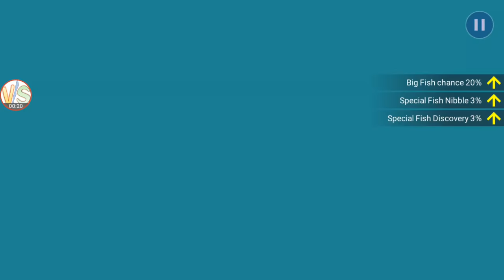Big Fish Clown Filefish Catch Gameplay 1 Fishing Strike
Fishing Strike is a free-to-play fishing game with realistic graphics by Netmarble Games.
Netmarble has ambitiously created a Next Generation Fishing Game!
Realistic Graphics! Exciting Action! Feelings of true suspense! Enjoy the best fishing game there is, prepared just for you by Netmarble!
Angler Skills and a feeling of tension!
Go catch all the fish you want!
Catch over 500 types of Fish.
Appreciate your Aquarium even more with VR and AR!

Send your best Gameplay Videos to us, we can share revenue!

Additional keywords:
Legendary Fish
Treasure Fish
Best Angler
Best Rod
Best Boat
Epic Catch
Shark
Tournament
Special
Aquarium
Fishing Strike
Fishing Strike Event
Fishing Strike gameplay
Strategy
Legendary Fish
Story
Gold

Gems
Stage
Chest
Fishing Strike android
Fishing Strike android gameplay
android Fishing Strike
Fishing Strike mobile gameplay
Fishing Strike android trailer
Fishing Strike android game
Fishing Strike android all
Fishing Strike iOS
Netmarble
Fishing Strike Best
Fishing Strike Fast
Fishing Strike Free
How to
Guide
Solution
Walkthrough
Gameplay
Vs Videos
Fishing Strike best Hero
Fishing Strike best way
Fishing Strike how to catch legendary
Fishing Strike how to get Free
Fishing Strike Highest
Fishing Strike Free
Fishing Strike Unlimited
How to get Free
Fishing Strike strategy
Fishing Strike tips
Fishing Strike best strategy
Fishing Strike Guild
Best Strategy
Best Legendary Fish
Best Story
Best Gold
How to get
Tutorial
Fishing Strike best way to
Fishing Strike epic gameplay
Fishing Strike good gameplay
Fishing Strike best gameplay
Fishing Strike how to
Best Strategy
Best Legendary Fish Strategy
Best Story Strategy
Best Gold Strategy
How to get more